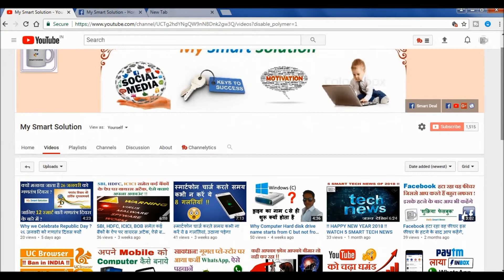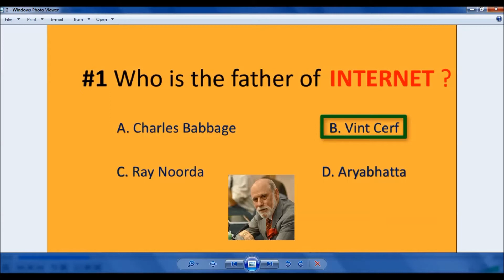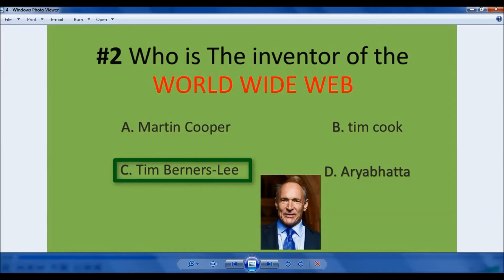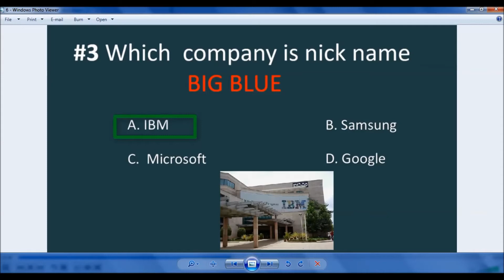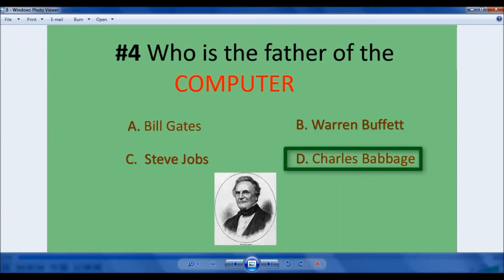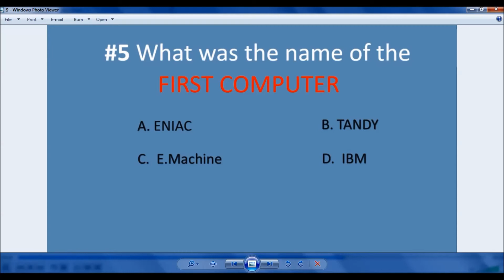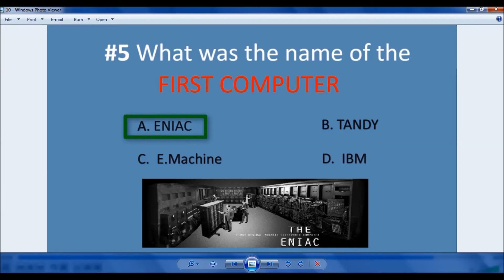Who is the Father of the Internet ? Can You Give Answer of these 5 Tech Questions ? 🤔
**Help My Smart Solution, via buying your gadget from below link -- 🙏

______________Sanjay Kumar Yadav________________

About : My Smart Solution is a Tech YouTube Channel, where you will got Smart Technical videos in Hindi, New Video is Posted Everyday 😊